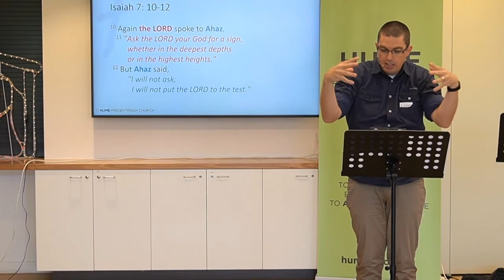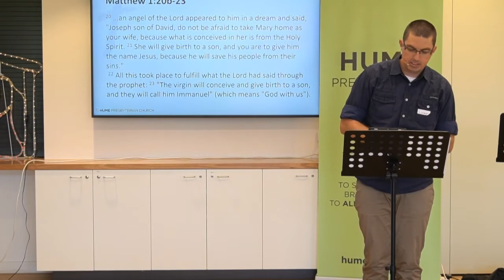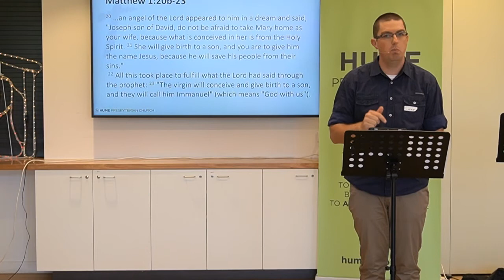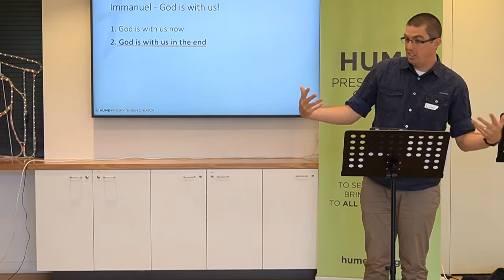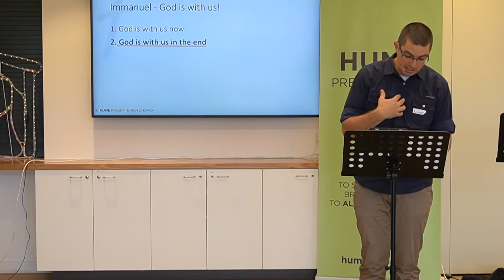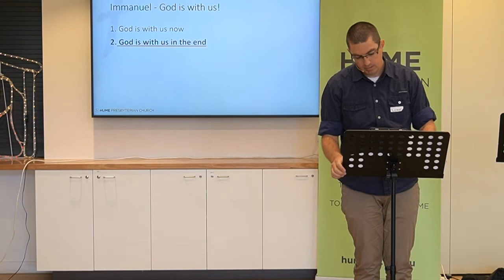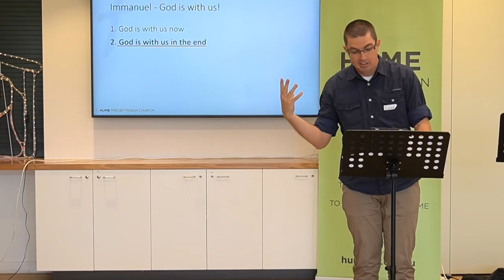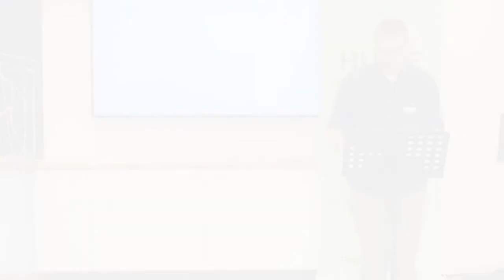Matthew 1:23 - Christmas Day | Friday 25th December